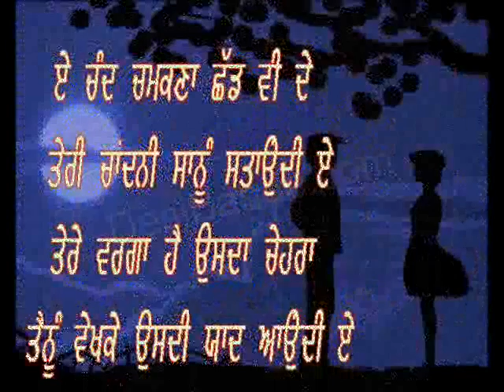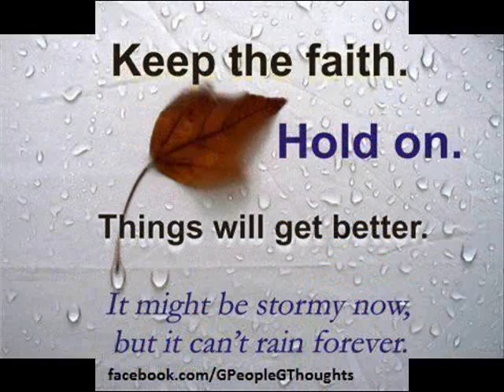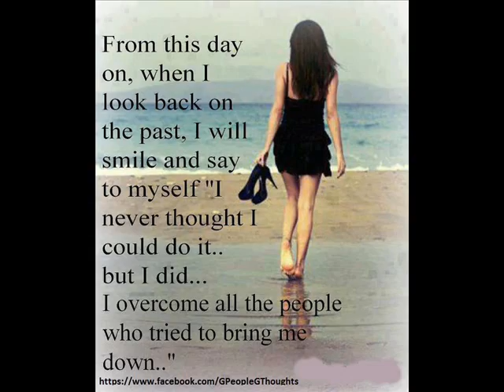Shri Radhe cyber World